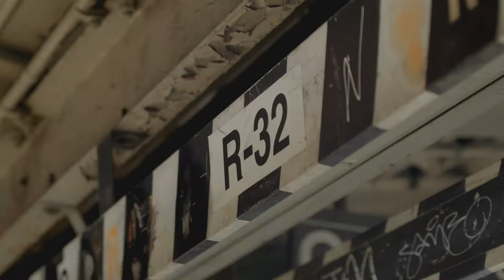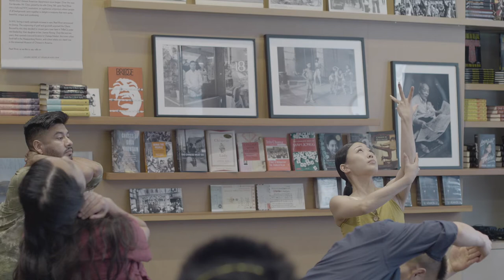A Day in the Life of Making Music for Dancers in NYC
A quick look at what a day is like for a music composer living in Brooklyn, NY, working with dancers and performing.

YOU ARE SAFE
A new dance by Jessica Chen

Commissioned by the Museum of Chinese in America for the exhibition Responses: Asian American Voices Resisting the Tides of Racism, 2021

‘“You Are Safe” is a response to the current escalation in xenophobia and bigotry targeting Asian-Americans. In 2020, hate crimes involving AAPI victims soared in NYC. This work will immerse audiences in the uplifting voice of collective Asian-American resilience, by using the power of the body to offer a transcendental expression of our collective humanity. By generating awareness, amplifying stories that go unheard, and transforming painful experiences into something beautiful and powerful, we can take steps towards healing. That process begins with telling our own stories ourselves and ensuring that others hear them too.’ – Jessica Chen

Sound Score Composed by PaprTape

Performed by
Hayoung Roh

Rafael Sanchez

THURSDAYS at 7:30 PM EDT

SATURDAYS at 12:00 PM EDT

September 18, 2021 (4:00 PM EDT for this performance)